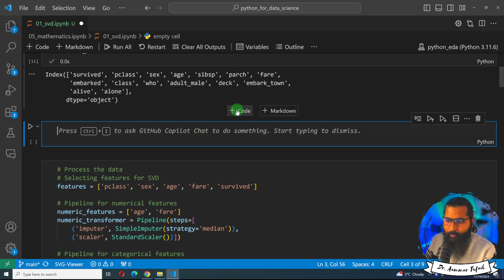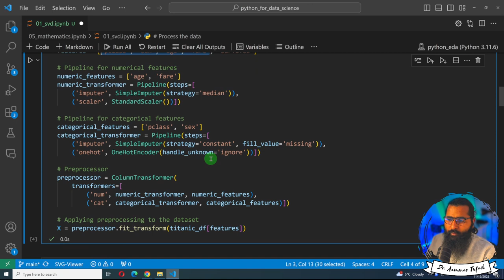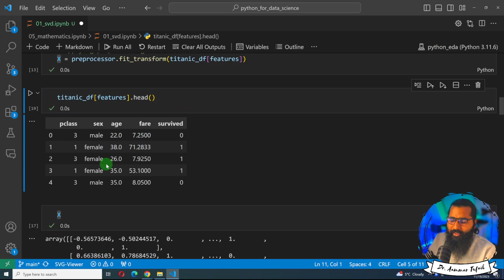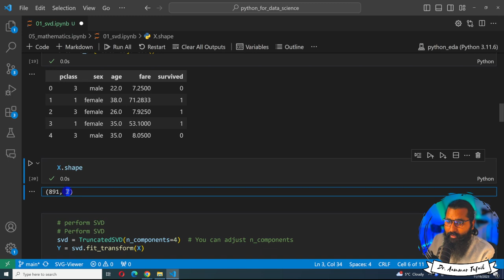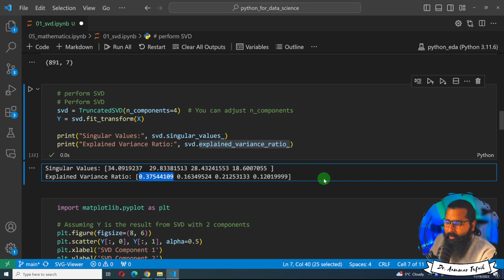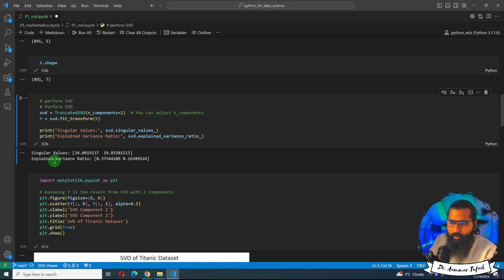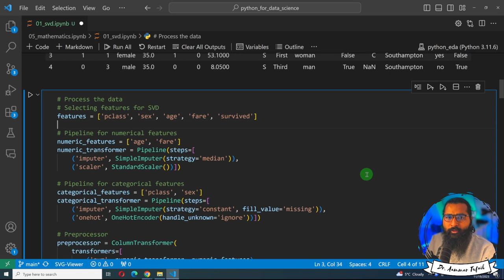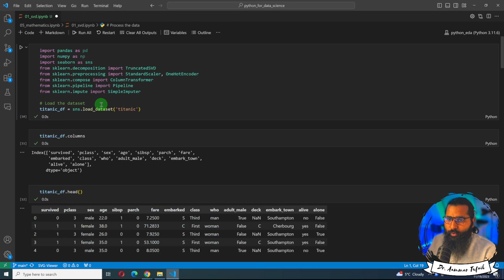SVD in Python with Coding